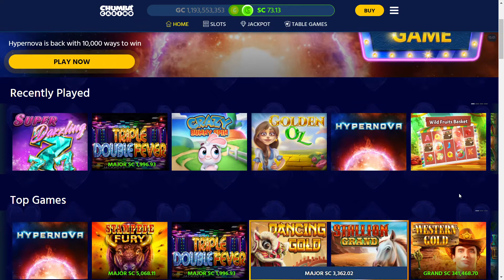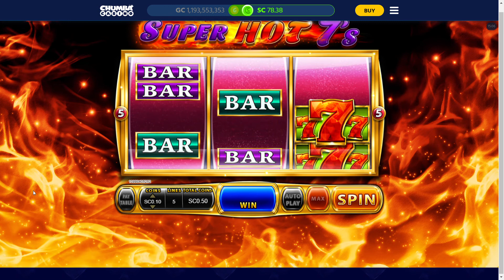Chumba Casino | Super Dazzing 7's Epic win on 25cent bet.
Hey everyone if you like chumba casino! here is another play slots video! i started the video mid- bonus round. And enjoy your day!